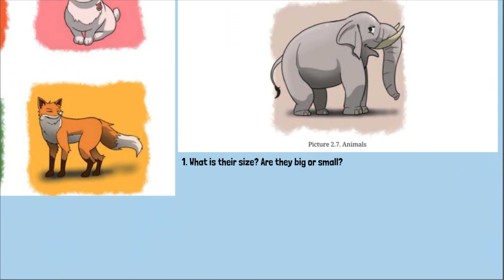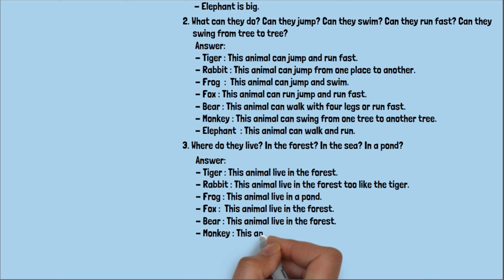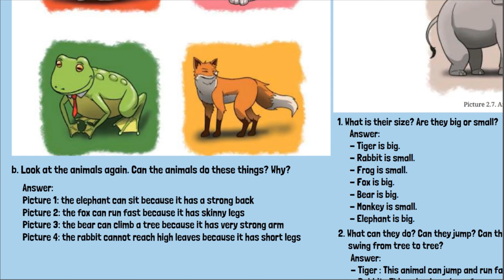Kunci Jawaban Bahasa Inggris Kelas 8 Halaman 104 105 106 Kurikulum Merdeka Unit 3 Kindness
Kunci Jawaban Bahasa Inggris Kelas 8 Halaman 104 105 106 Kurikulum Merdeka Unit 3. Kindness and Friendship.
a. Look at these animals. Talk about each animal. Use the clues below.
1. What is their size? Are they big or small?
2. What can they do? Can they jump? Can they swim? Can they run fast? Can they swing from tree to tree?
3. Where do they live? In the forest? In the sea? In a pond?